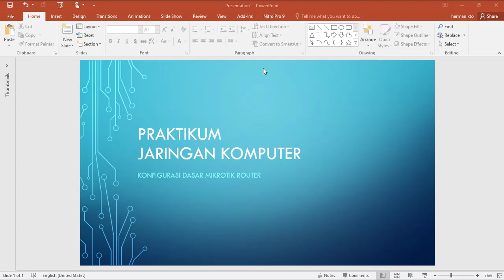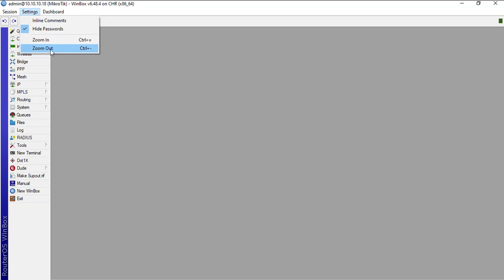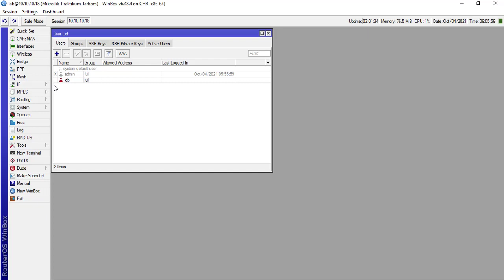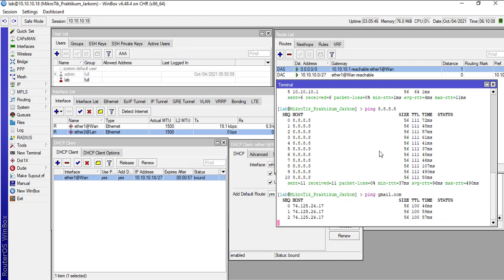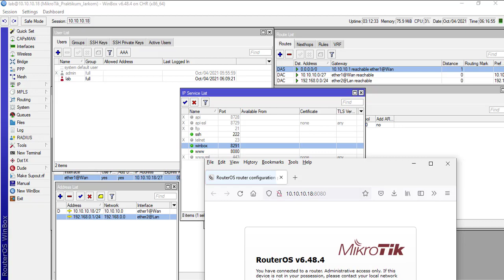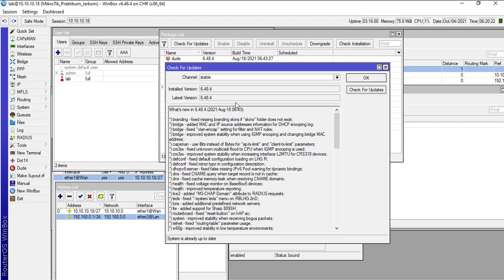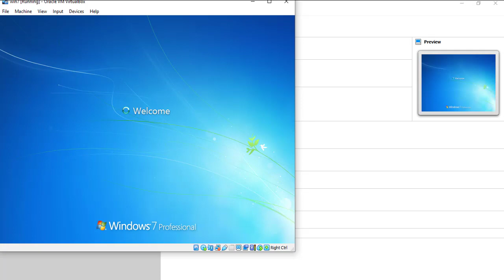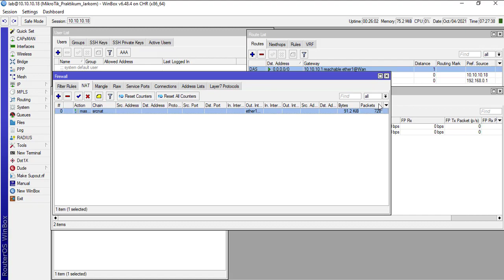Konfigurasi Dasar Mikrotik Router Sebagai Gateway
Seri Video Pembelajaran, Praktikum Jaringan Komputer